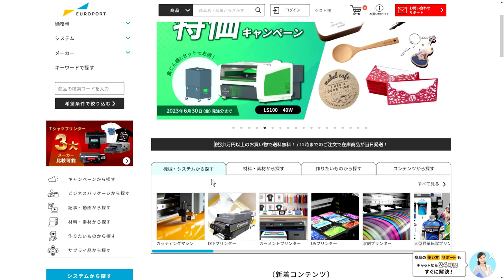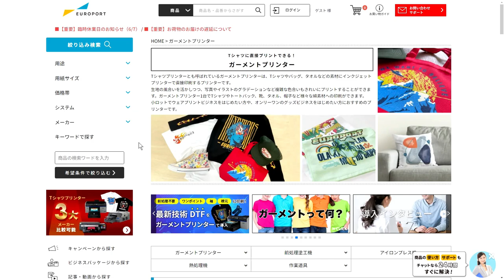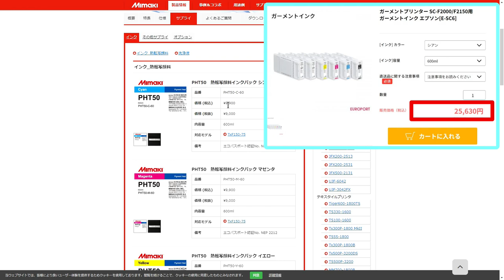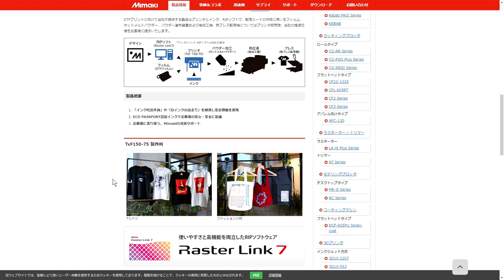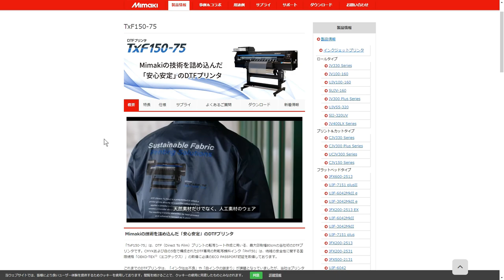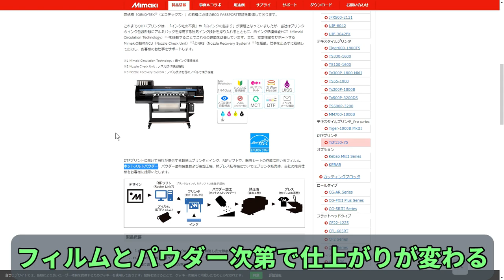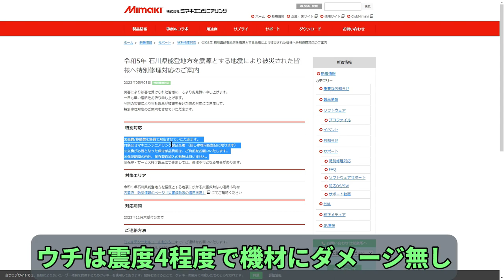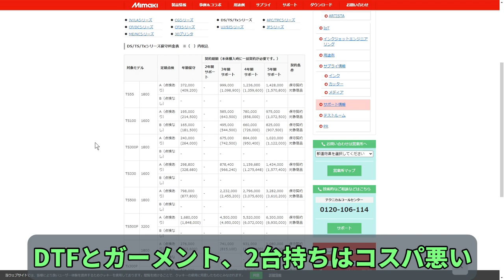Tシャツ屋の独り言、気になるDTFプリンターが現れた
資材の発注にユーロポートさんのHPを見てたら見慣れないマシンが！
ミマキエンジニアリングさんのDTFプリンター
TxF150-75 というマッシーン！
早速メーカーサイトにて確認したら今使っているガーメントプリンターと比べると圧倒的優位なポイント発見で気になる気になる...